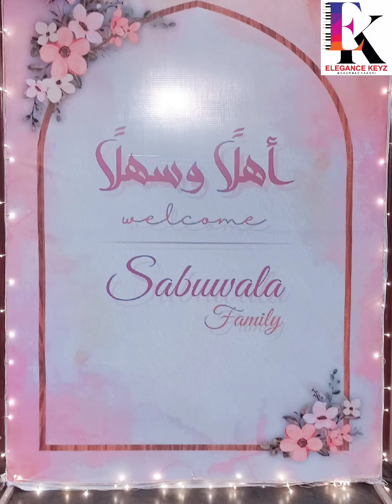Madeh Instrumental | Hum karte hai shah ke saye me basar thand.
©@mohammed_channi plz dont use my instrumental as your background music without tagging my profile on Instagram or on Youtube.. Shukran.

UPI: m.channi@okicici

aa dekh apni aankho se aaj ae zamana
dawoodi bohra shadi madeh
chalo ae pyara azizo chalo,
chalo ae pyara azizo chalo instrumental,
chalo ae pyara azizo chalo tune,
chalo ae pyara azizo,
chalo ae pyara azizo chalo piano
sautuliman,
sautuliman new volume,
sautuliman saturday,
sautuliman rasa,
sautuliman tuesday,
sautuliman thursday,
sautuliman 52
ashara 1445,
ashara araz,
ashara 1445 in dubai,
ashara 1445 on burj khalifa,
ashara mubaraka 1445 on burj khalifa,
ashara mubaraka 1445 dubai on burj khalifa
ashara dubai,
ashara media,
ashara in dubai,
ashara today,
ashara news,
dubai ashara,
ashara media today,
dubai versus,
dubai versus dubai
karbala moharram,
karbala muharram,
karbala drawing muharram drawing by ak arts academy,
syedna mufaddal saifuddin ashara 1445,
syedna mufaddal saifuddin ashara,
syedna mufaddal saifuddin nas,
syedna mufaddal saifuddin speech,
syedna mufaddal saifuddin amu,
syedna mufaddal saifuddin house,
syedna mufaddal saifuddin dubai
karbala during muharram,
karbala in muharram,
muharram in karbala vlog,
karbala in muharram 2022,
karbala ka maidan in muharram,
karbala shrine,
karbala on muharram
madeh tunes,
madeh tunes on piano,
madeh instrumental,
madeh tunes instrumental,
madeh piano,
madeh mix
madeh instrumental,
madeh tunes instrumental,
madeh piano,
madeh music,
madeh tune
bohra nasihat,
dawoodi bohra nasihat,
bohra malaysia,
bohra dawoodi,
bohra imam
bohra naat,
bohra malaysia,
bohra noha,
bohra madeh,
bohra madeh new,
bohra manqabat
bohra manqabat,
bohra dawoodi,
bohra malaysia,
dubai bohra
bohra madeh,
bohra naat,
bohra noha,
syedna mufaddal saifuddin in dubai
bohra studio,
bohra ismaili,
bohra god
ashara ohbat chalo ae piyara azizo chalo
dubai bohra
muharram piano tune
syedna mufaddal saifuddin